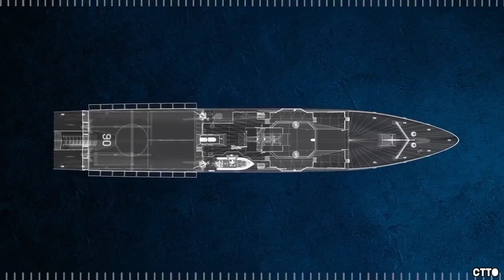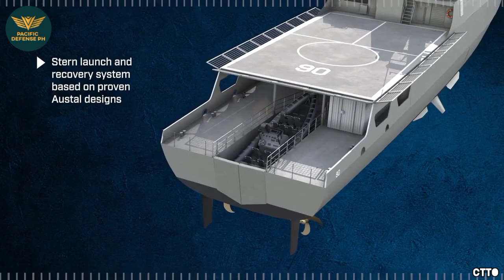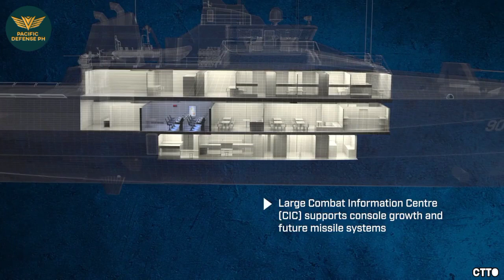ETO PA! Tuloy pa nga ba ang Offshore Patrol Vessels Acquisition Project ng Philippine Navy?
Modernization Program
Military Modernization
Philippine Army
Philippine Navy
OPV
Offshore Patrol Vessels
Acquisition Project
Brand New
6 Units
Australia
Austal
Shipbuilder
Shipyard
83 Meter
30 Billion Pesos
Austal Philippines
Philippines
Pilipinas
NOA
NTP
SARO
DBM
Downpayment
Contract Signing
January
2021
2022
2023
Horizon 2
Horizon 3
Priority Projects
Patrol
Maritime Patrol
Maritime Security
Coastal Patrol
President Duterte
Trending
Trending Ngayon

SOURCE:
Philippine Navy